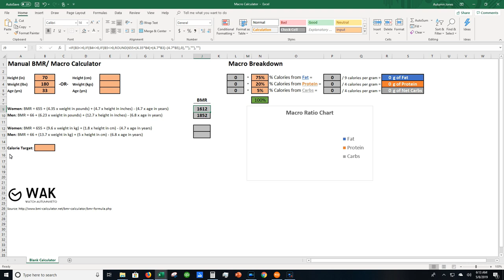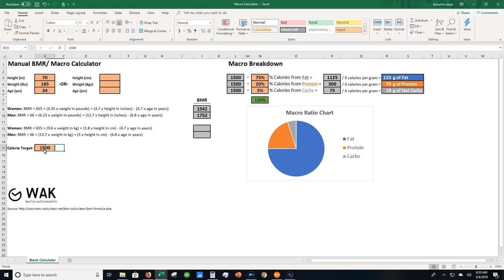HOW TO CALCULATE YOUR KETO MACROS FOR WEIGHT LOSS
This document has given me so much clarity in terms of understanding my macros! I hope it helps you too!